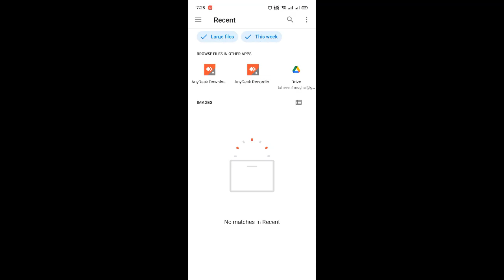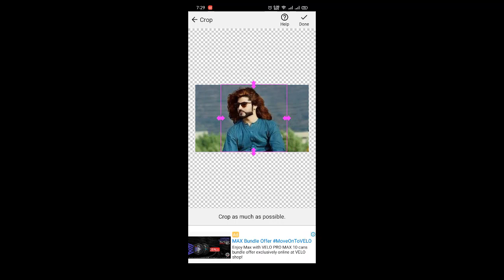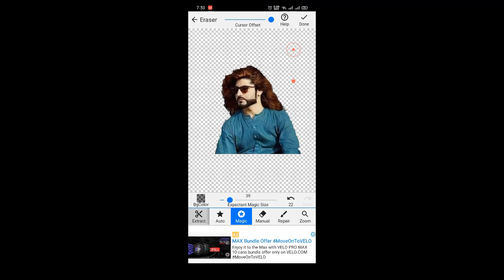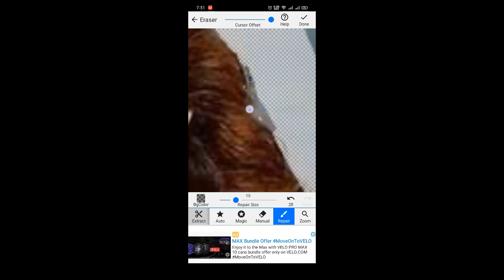How To Remove Picture Background With Mobile Application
Do you want to change the background of a picture? Well, if a photo has a messy background or you need the subject cut-out, you may want to remove and replace the photo’s background. While tools like Adobe Photoshop are best suited for professional work, one can directly remove and replace image background on an Android phone and get the job done using free third-party apps.